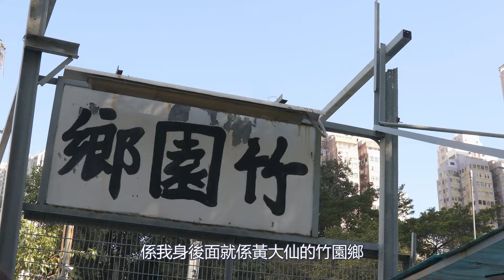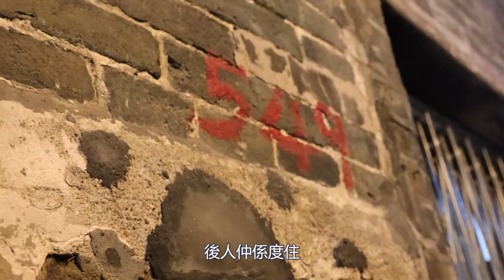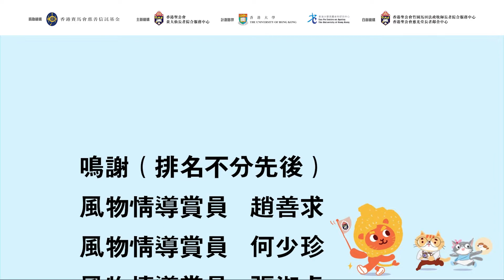風物情社區導賞員帶你四圍遊-黃大仙篇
一班來自不同社區的金齡人士透過專業社區導賞培訓，成爲香港聖公會黃大仙長者綜合服務中心的風物情導賞員，他們透過鏡頭帶領大家一起周圍遊覽黃大仙區不同地區，今次由Terry、荷花、Judy、卿卿同呀Sue帶大家一起遊走黃大仙不同特色景點，以及一起回味黃大仙過往生活點滴。